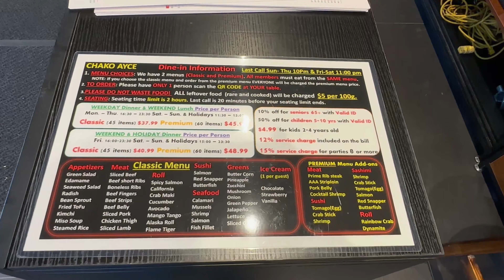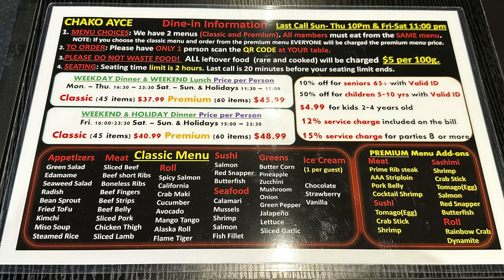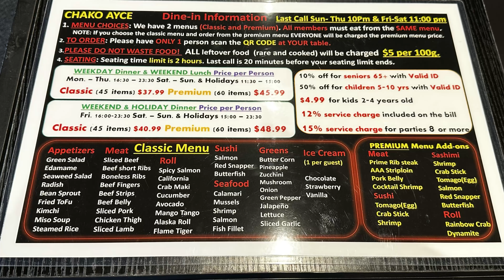新開張🎊Chako AYCE 無明火燒肉🔥 Japanese BBQ chako BBQ sushi izakaya Japanese BBQ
Chako (Eglinton)
14 Lebovic Ave
Scarborough